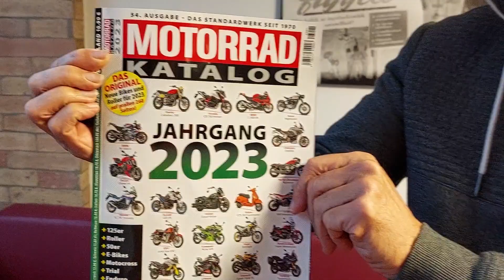Jön a Motorkatalógus 2023 - Rendeld meg Akciósan!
Amennyiben 2022. december 24-ig itt megrendeled, akkor az ár 3490 Ft helyett csak 1990 Ft, amely összeg a postaköltséget is tartalmazza!

A Motorkatalógus 2023 kiadvány várható megjelenése: 2022. március 7.